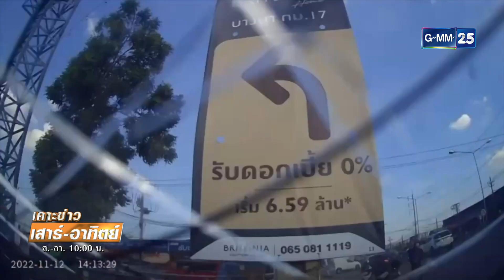ตะคริวกินขาระหว่างขับรถชน 5 คัน ตาย 1 | เคาะข่าวเสาร์อาทิตย์ | GMM25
หนุ่มอ้างขับรถตะคริวกินขา พุ่งชนกวาดเรียบ 5 คัน พบไรเดอร์เสียชีวิตคาที่ 1 ราย เจ็บ 3 ราย